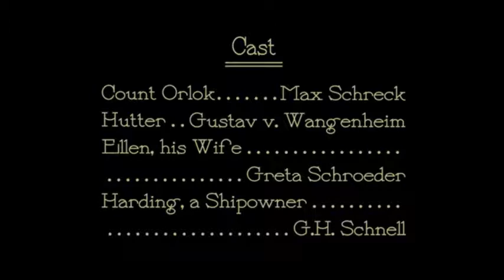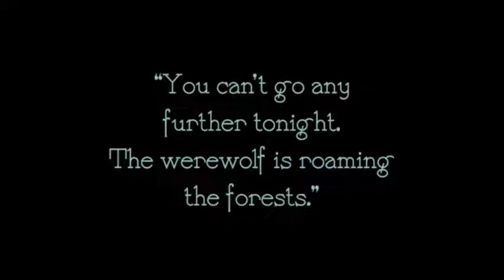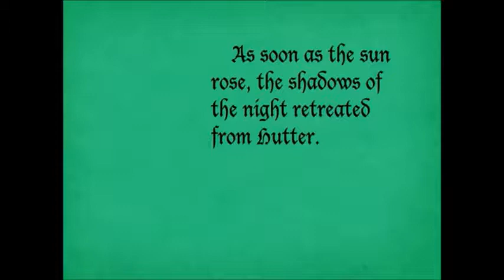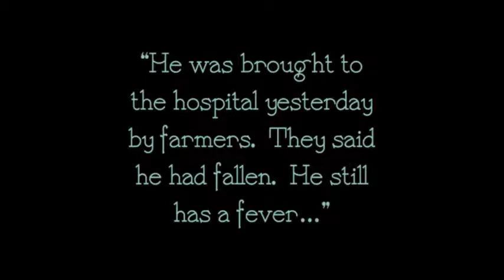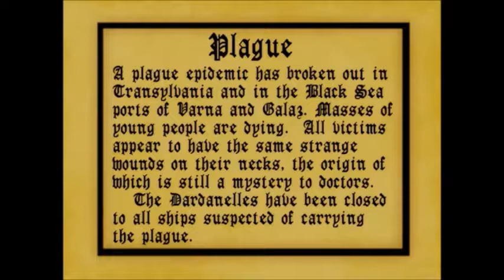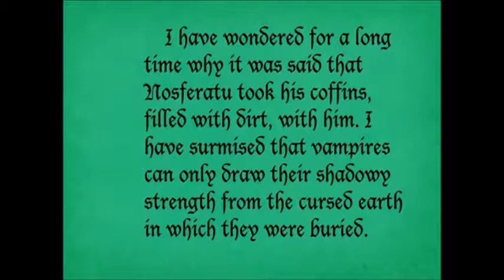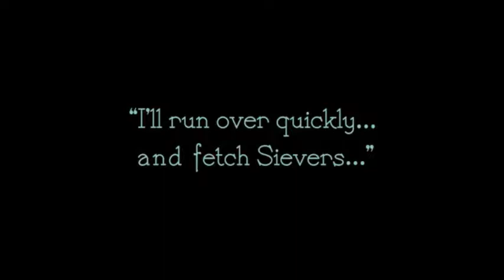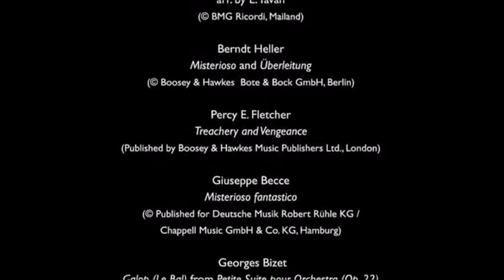Nosferatu - A Symphony of Horror (restored, full film, english)